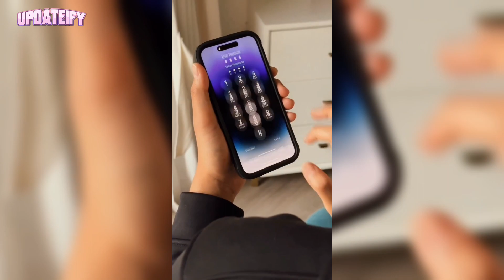Armaan Malik Giving This Big Surprise On Aashna Shroff's Birthday 😱🔥